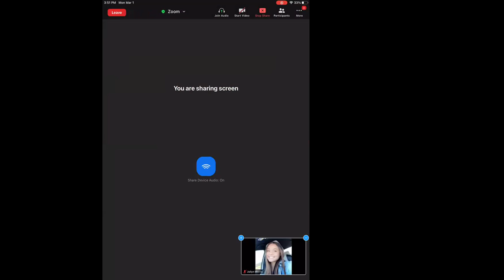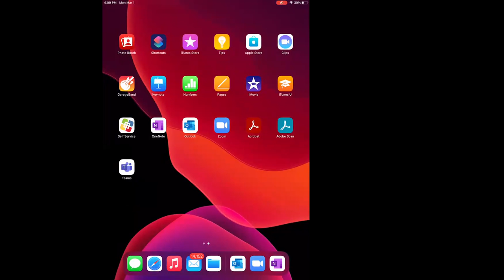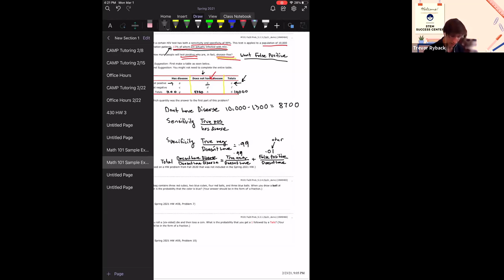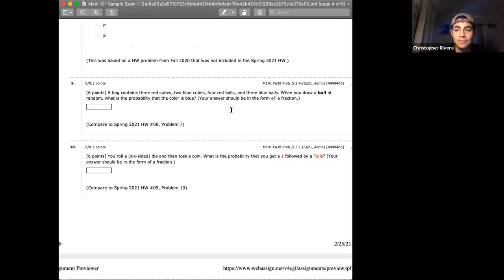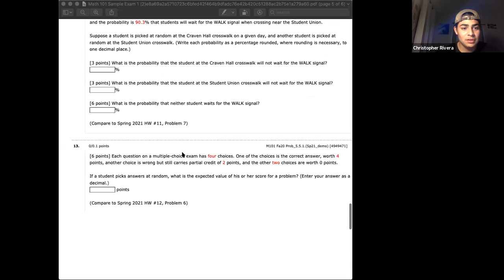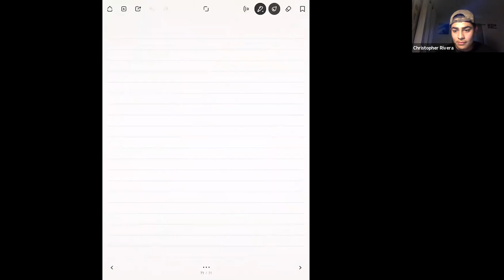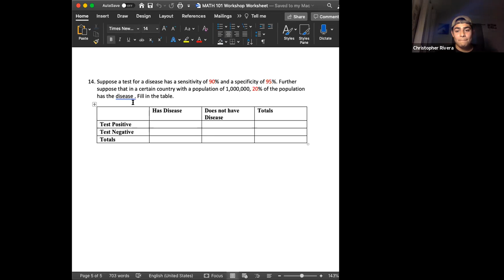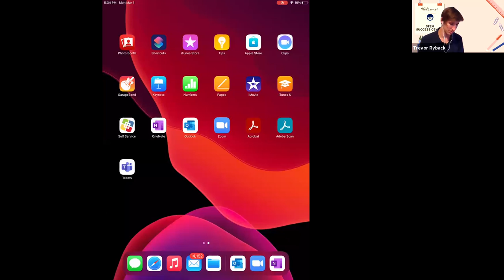Math 101 Exam 1 Review 3/1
Review of Probability Sample Exam for Math 101